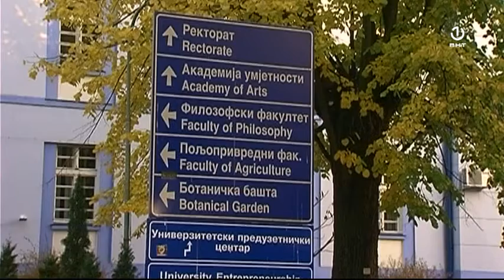Reforma obrazovnog sistema u RS